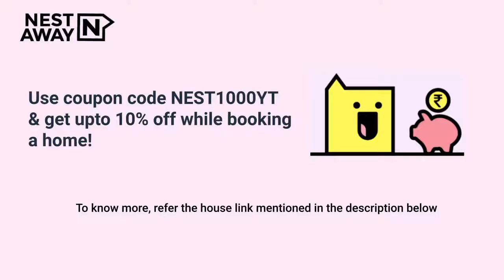1 BK Flat for rent in Noida | Sector 70 | Bachelors/Family | Best Price Guarantee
1 BK Flat for rent in Noida | Sector 70 | Bachelors/Family | Best Price Guarantee

Here is a video tour of the Nestaway House - 229567 located at Sector 70, Noida. This house is ideal for bachelors/family looking for a 1BK flat in Sector 70, Noida.

Other Amenities: Semifurnished, Geyser etc